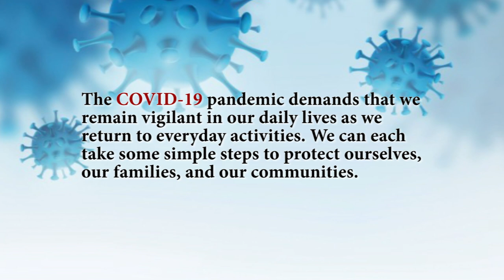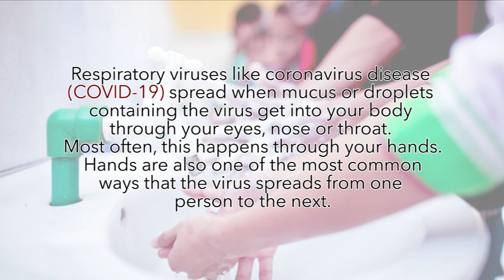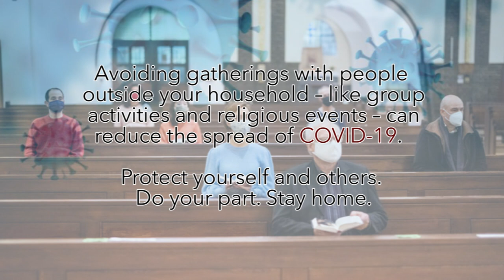COVID AWARENESS AD CAMPAIGN | ACE MICRONESIA - The last of bigger nations to have COVID-19 outbreak!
A public safety reminders from Ace-Micronesia.
Preventive measures include physical or social distancing, quarantining, ventilation of indoor spaces, covering coughs and sneezes, hand washing, and keeping unwashed hands away from the face. The use of face masks or coverings has been recommended in public settings to minimise the risk of transmissions.

COVID-19: After 2.5 years, Micronesia in the Pacific records its first outbreak. A small island country in the Pacific Ocean with a population of just over 0.1 million is the latest to lose its COVID-free tag after an over two year-long run.

The Federated States of Micronesia had planned to lift its quarantine and travel restrictions August 1, 2022. However, 35 people from Kosrae and another seven in Pohnpei — two of its four islands — tested positive for the SARS-CoV-2 virus July 19.

The country has a high vaccination coverage rate. This is because it became one of the few to introduce a mandate requiring compulsory vaccination for all those eligible last August.

“It threatened to withhold federal funds from any individuals or business owners who didn’t follow the rules and as a result, has had high vaccination rates,” the Associated Press (AP) reported. Federal funds include pandemic stimulus payments and security benefits.

The 35 people who have fallen ill are part of the first COVID-19 outbreak in Micronesia. However, it had recorded its first case in January 2021, when a crew member isolated on a ship near Pohnpei had tested positive.

The virus hadn’t spread any further due to the country’s strict isolation guidelines. Since then, no other cases had been reported till now.

More than two years into the pandemic, countries by now have a distinct immunity profile. Micronesia is among the few where immunity derived from natural infection is practically negligible.

Vaccines provide the only barrier of protection. How COVID-19 manifests itself in such a naive population remains to be seen.

The spread of the virus to Micronesia is a testament to how difficult it is now to keep COVID-19 at bay. Its invasion of Micronesia was inevitable. BA.5’s inherent transmissibility and immunity-evading characteristics make it the fittest COVID-19 variant till now.

Several other small nations elsewhere in the Pacific including Kiribati, Tonga, Samoa and Nauru are among those whose defences against the pandemic have finally been penetrated this year.

The Tuvalu and the Marshall Islands have managed to avoid any community outbreaks till now.

Turkmenistan is the only country with a population greater than 100,000 where COVID-19 cases haven’t been reported. However, many believe this is not a function of a robust healthcare and detection system but that of an authoritarian government in ignorance.

North Korea is another country which has remained largely in the dark about its encounter with the SARS-CoV-2 virus.

It is yet to officially confirm any COVID-19 case due to lack of testing but stated that 99.98 per cent of its 4.77 million ‘fever’ patients have fully recovered, the South China Morning Post (SCMP) reported.

BA.5 is the most immune-evasive variant of COVID-19 till now. Experts believe it is becoming increasingly difficult to make complete sense of the surges being fuelled by it globally.